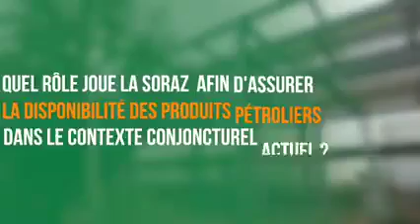DGA SONRAZ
Quel rôle joue la SORAZ afin d'assurer la disponibilité des produits pétroliers dans le contexte conjoncturel actuel ?